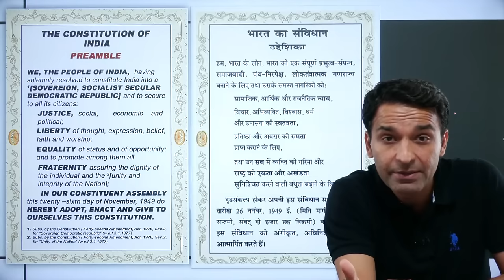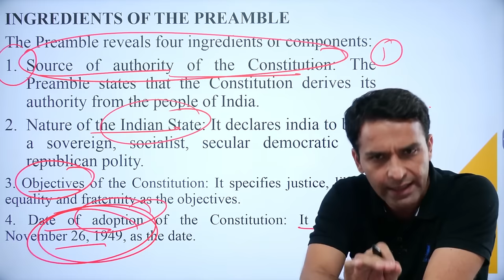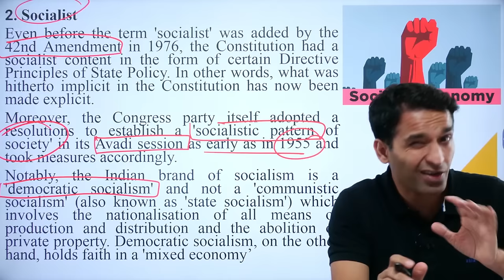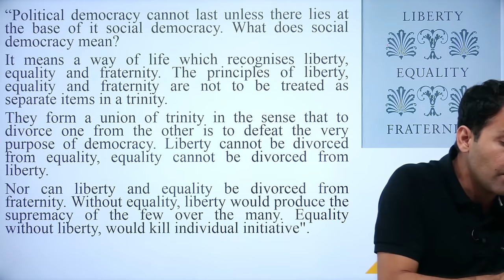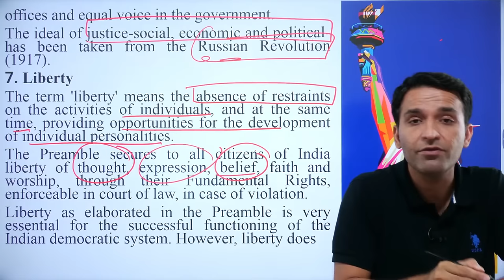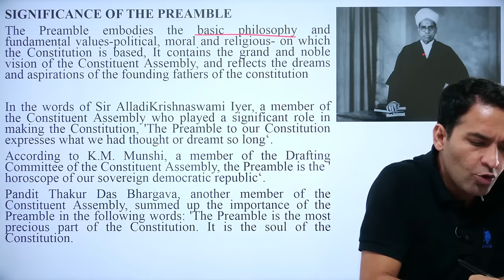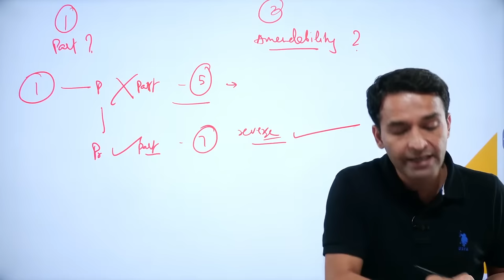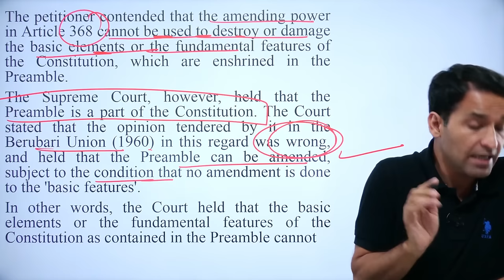Complete Indian Polity | M. Laxmikanth | Lec 5: Preamble of the constitution | StudyIQ Polity Book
In this series on Indian Polity by M. Laxmikanth, StudyIQ covers Lecture 5, focusing on the Preamble of the Indian Constitution. Dive into the significance and interpretation of this concise yet powerful introductory statement that outlines the guiding principles and objectives of India's governance. Enhance your understanding of the constitutional ideals that shape the nation's identity and governance.

Admissions Closing on 2nd August 2023 | Daily Live Classes at 8:00 AM